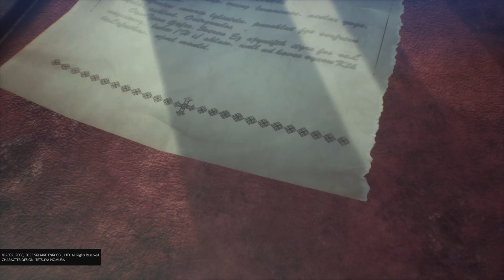CCFF7R ラスボス 大振りパンチをするだけ 感動のラストを新グラフィックで… クライシスコア リユニオン CRISIS CORE –FINAL FANTASY VII– REUNION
CCFF7R